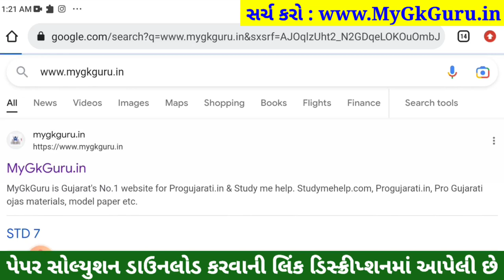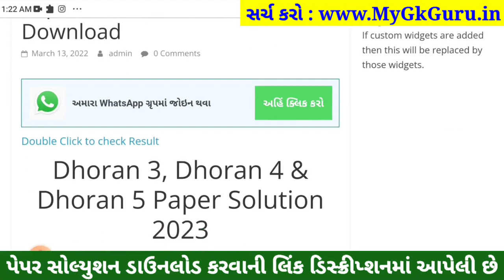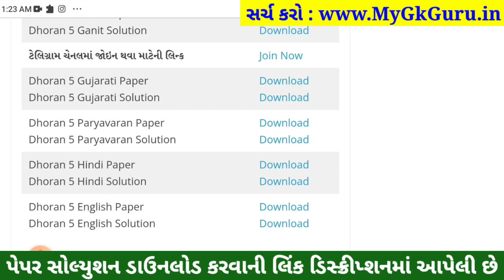Dhoran 5 hindi ekam kasoti 11/2/2023, STD 5 hindi ekam kasoti 11 2 2023,Std 5 Hindi Ekam Kasoti 2023